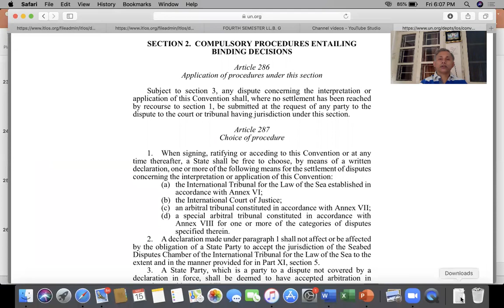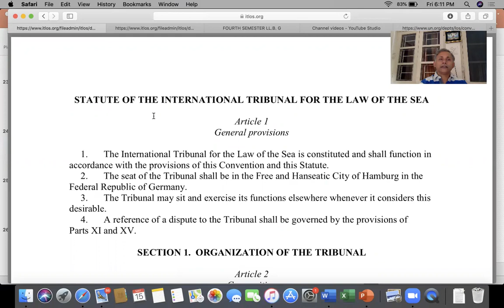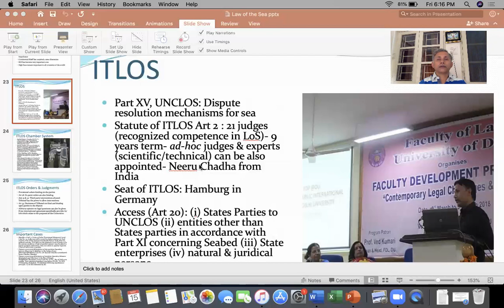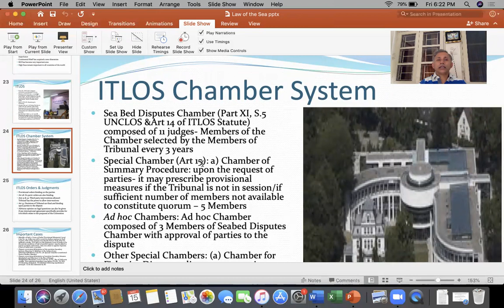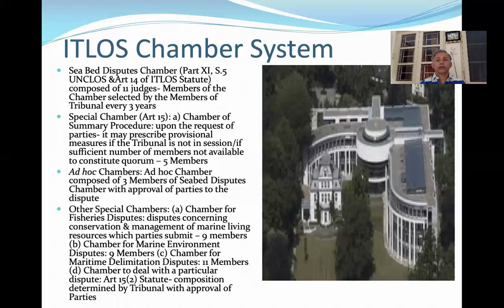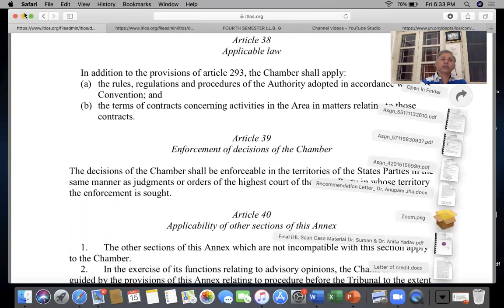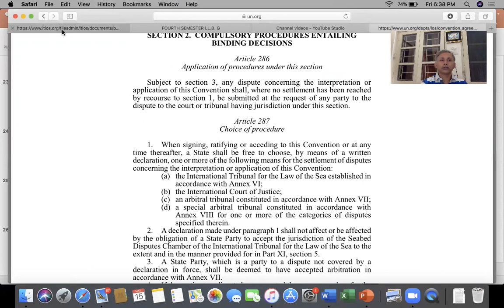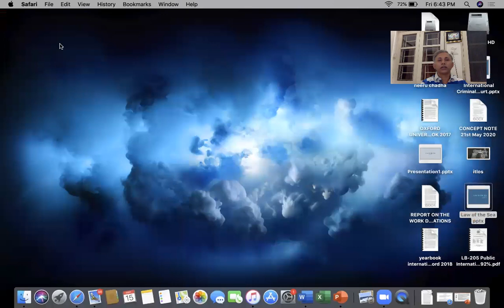INTERNATIONAL TRIBUNAL FOR THE LAW OF THE SEA (ITLOS)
It introduces ITLOS and explains its powers and functions. It discusses some decided cases too.